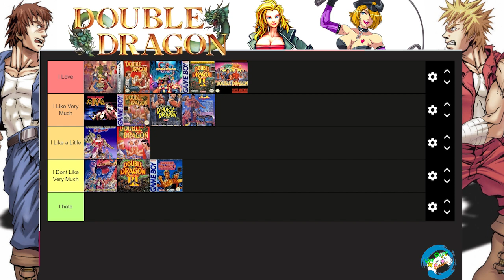Double Dragon Series Tier List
Hey gamers ,welcome to my channel and today I m going to do a tier list about one of my favorite series ever , the Double Dragon series, Double Dragon was the first game that I played in my life in my beloved Spectrum in my best friend house wend I was a kid, and  through  the years I played almost all, so today im going to rank my favorite ones.